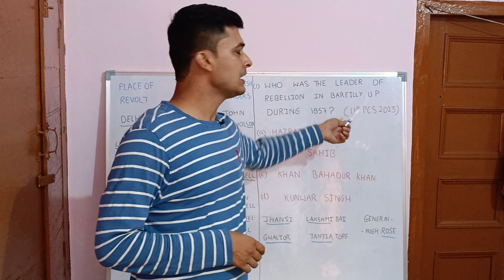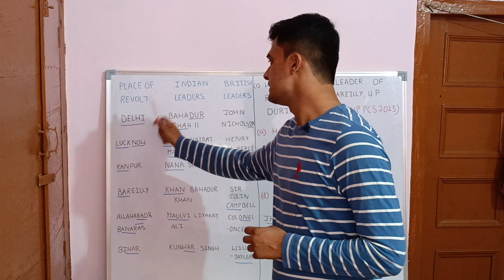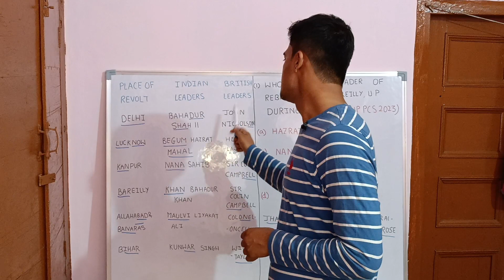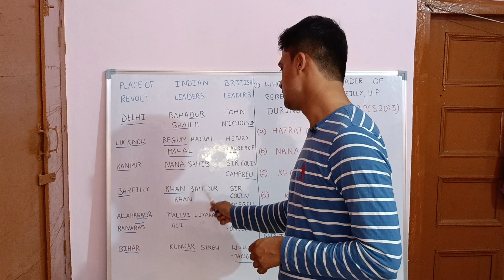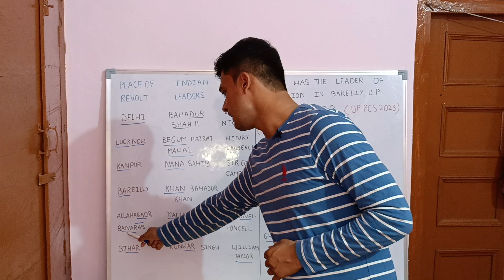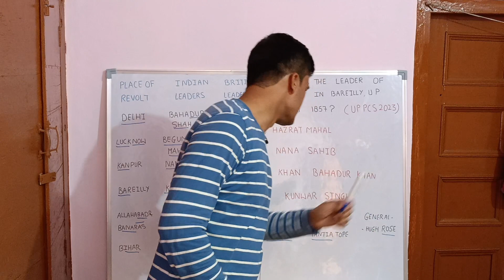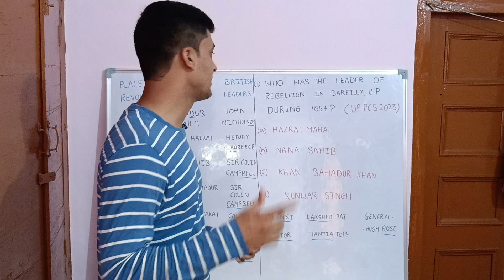1857 ki kranti| 1857 ki kranti in hindi video| 1857 revolt in india| 1857 revolt leaders by Trick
1857 ki kranti| 1857 ki kranti in hindi video| 1857 revolt in india| 1857 revolt leaders by Trick

In this video we will learn about the Indian as well as British leaders who participate in 1857 revolt by trick. And we will also practice uppcs 2023 question.